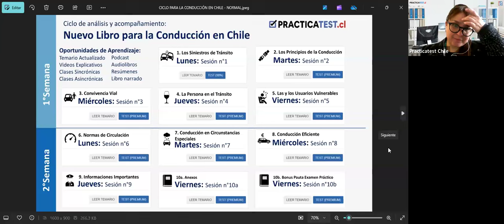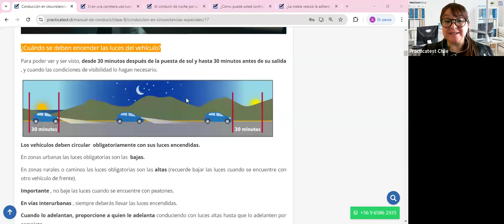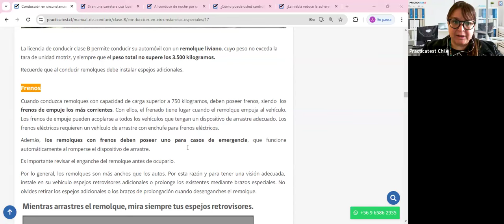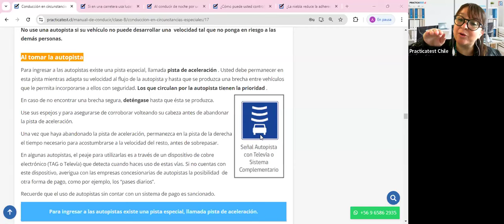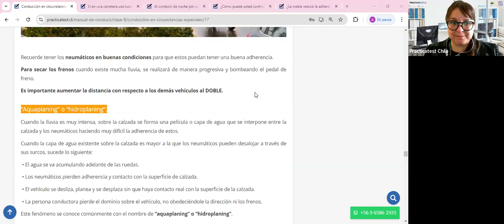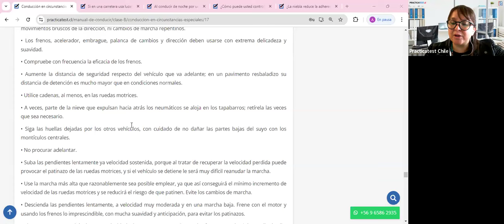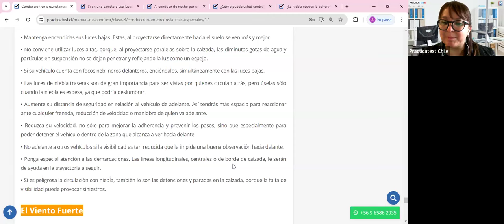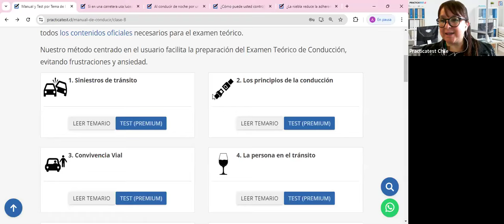Nuevo Libro para la conducción en Chile - Capitulo 7 - Licencia de conducir Chile 2024